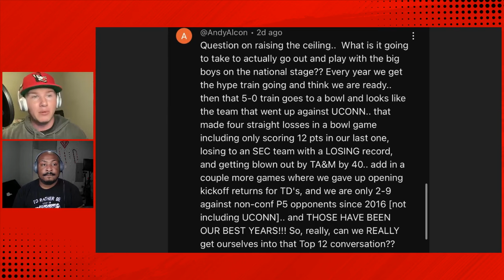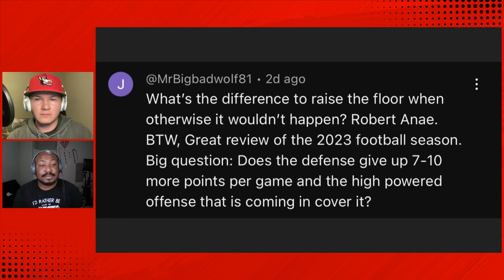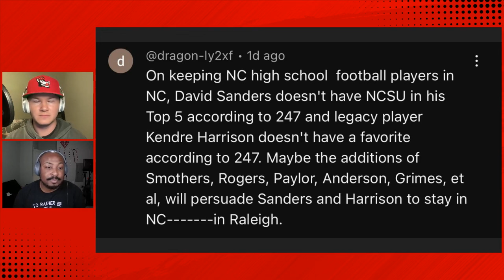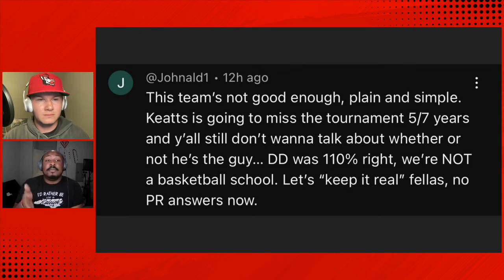CB Aydan White is BACK! Withdraws from the Transfer Portal - Returns to NC State | NC State Podcast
A week after Aydan White dealt a massive blow to the Defense in 2024 by entering the Transfer Portal, he announces he's coming back now instead. Perhaps the best 'Sike' in recent memory for NC State fans. Huge Win for the Program.

Also - Fan Friday & Roundball Roundup

Jase Medical
Empower yourself when you purchase a Jase Case, providing you with a personal supply of 5 antibiotics that treat 50+ infections.

Gametime

FanDuel